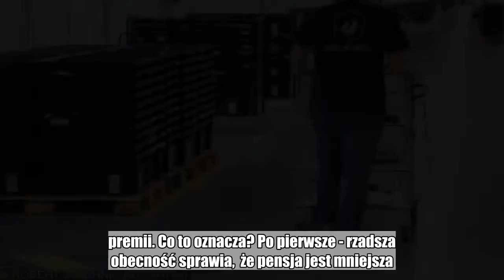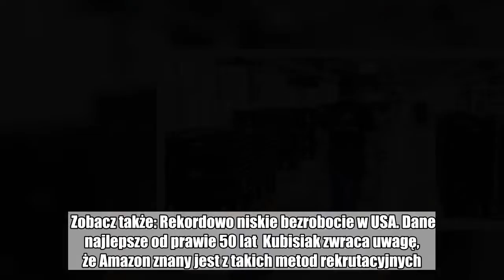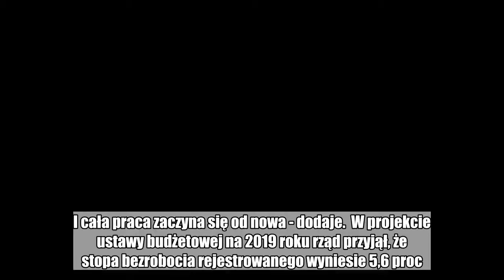'10 tys. zł w 10 tygodni!'. Krzykliwa oferta i duży baner. Tak teraz szuka się pracowników w Polsce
"10 tys. zł w 10 tygodni. Aplikuj teraz!". W ten sposób w Polsce reklamuje się amerykański Amazon. Nie wszystko złoto, co się świeci - przestrzega ekspert i dodaje: to sztuczki marketingowe.   10 tysięcy złotych. To blisko pięć pensji minimalnych. To prawie 2 tysiące litrów paliwa, którymi można przejechać 28,5 tys. kilometrów. To trasa z Warszawy do Lizbony pokonana blisko siedem razy w obie strony. 10 tysięcy złotych to również... potencjalna pensja w polskim Amazonie. Gdzie jest haczyk? 10 tys. złotych można zarobić w ciągu 10 tygodni.  W ostatnim czasie w internecie pojawiło się wiele takich ogłoszeń. Amerykańska sieć szuka tak kandydatów do pracy i zachęca do aplikowania. Małym druczkiem sieć dopisuje tylko kilka warunków, schowanych za gwiazdką.  10 tys. zł w 10 tygodni to blisko 50 tys. zł w ciągu roku. Taka liczba również mogłaby zrobić wrażenie. Pytanie jednak, co w zasadzie kryje się za taką ofertą. Takie oferty rekrutacyjne w ostatnim czasie pojawiają się coraz częściej. W ten sposób pracowników szuka np. Amazon  Czy oferta Amazona jest wyjątkowa? Warto zmienić perspektywę ogłoszenia. 10 tys. zł w 10 tygodni brzmi atrakcyjnie, ale to oznacza 1 tys. zł w ciągu tygodnia - czyli mniej więcej 4 tys. zł w ciągu miesiąca. A warto pamiętać, że to kwota brutto, czyli przed opodatkowaniem.  Zobacz także: Bezrobocie w Polsce spada. O połowę mniejsze niż w Unii Europejskiej  Na rękę jest już znacznie mniej. 4 tys. zł brutto to 2 853 netto. Jednocześnie nie sposób pominąć gwiazdki w ofercie. 10 tys. zł w dziesięć tygodni można zarobić tylko za pełną obecność w pracy. Jednocześnie Amazon dorzuca do wynagrodzenia 15 proc. premii. Co to oznacza? Po pierwsze - rzadsza obecność sprawia,  że pensja jest mniejsza. Stawka godzinowa w magazynach Amazon wynosi 18,5 zł, czyli jest o blisko 5 zł wyższa niż ustawowe minimum.  A co, jeżeli pracownik nie zapracuje na 15 proc. premii (na przykład opuszczając kilka godzin)? Wtedy jego zarobki z 4 tys. zł brutto spadają do 3,5 tys. zł brutto. A to z kolei na rękę oznacza wypłatę 2,5 tys. zł.   Marketing rekrutacyjny  Jak wskazuje ekspert, krzykliwe oferty pracy zdominują rynek w kilku branżach. Tak będą zatrudniani pracownicy w przemyśle, logistyce i magazynowaniu, budowlance oraz handlu. W ostatnim czasie z takich plakatów korzystają na przykład sieci dyskontów.  - Pracodawcy nie reklamują ogłoszeń o pracę. Pracodawcy muszą pracę po prostu sprzedawać jak każdy inny produkt. Powód jest oczywisty: wolnych rąk do pracy na rynku nie ma zbyt wiele, za to potrzeby pracodawców od dłuższego czasu rosną. Więc potencjalnego kandydata kusi się banerem, który pokazuje jedynie maksymalny pułap zarobków, kusi się krzykliwym hasłem, zupełnie jak w reklamie - mówi Andrzej Kubisiak, ekspert rynku pracy.  - Trik jest prosty: kandydata nęci się potencjalnym zarobkiem, a o innych walorach lub wymaganiach miejsca pracy się nie mówi. To jednak wcale nie jest najlepsza metoda na szukanie pracowników. Dlaczego? Bo kiedy już ktoś przyjdzi